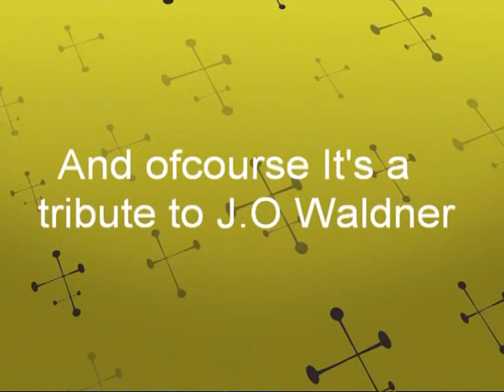J.O Waldner tribute by pingpongmannen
Hey guys! This is my first table tennis video, so I really hope It's good enough :)
And ofcourse I made my first video about Jan Ove Waldner! :)